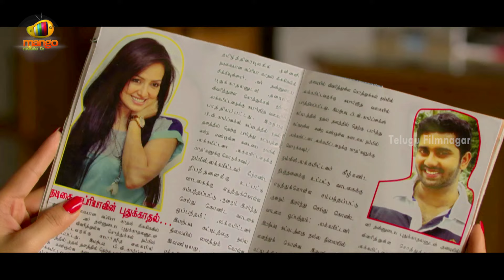Gajjala Gurram Telugu Full Movie | Part 9 | Climax | Sana Khan | Aravind Akash | Telugu Filmnagar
Gajjala Gurram Telugu Full Movie Part 9 on Telugu Filmnagar. Gajjala Gurram Telugu movie ft. Sana Khan, Aravind Akash and Suresh Krishna. Directed by Anil, produced by Aadhiram under Digital Theatres banner and music by Berny-Ignatius and SP Venkatesh.

Gajjala Gurram is the Telugu dubbed version of the Malayalam movie Climax and depicts the life of late actress Silk Smitha.